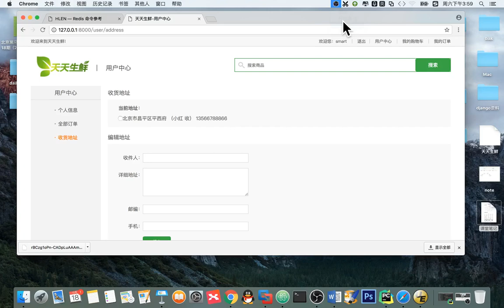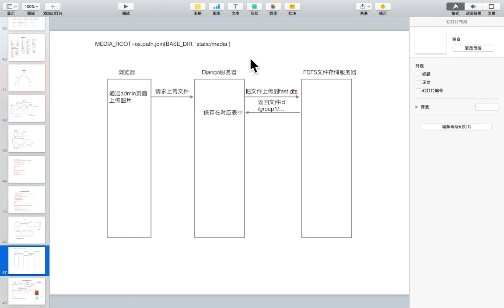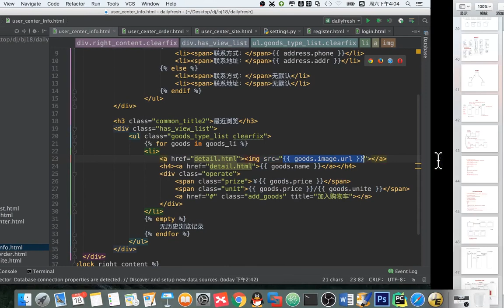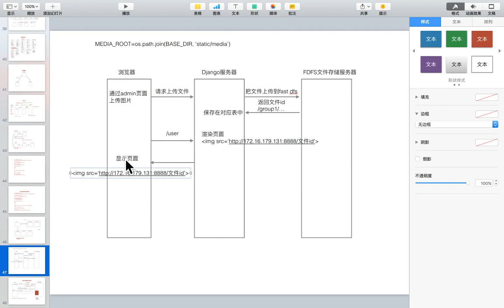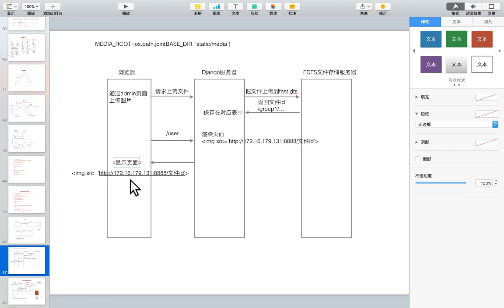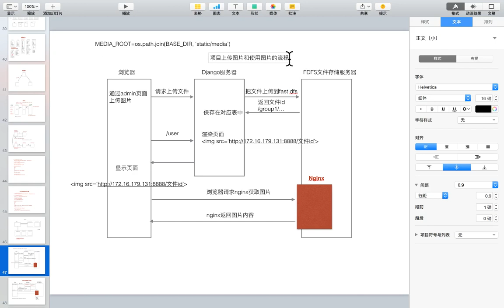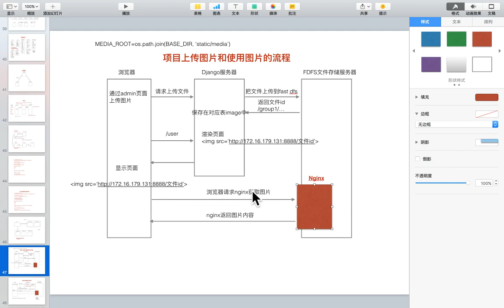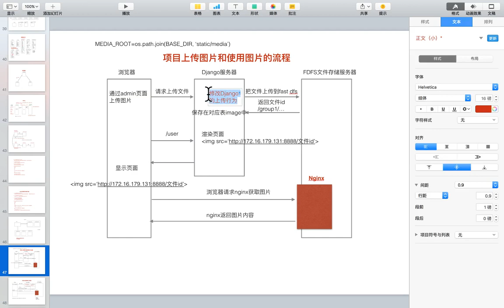14 天天生鲜Django项目丨06 分布式FastDFS文件系统丨07 项目中上传和使用图片的流程